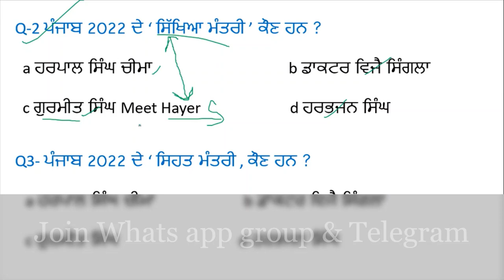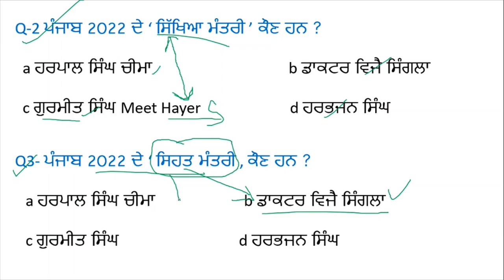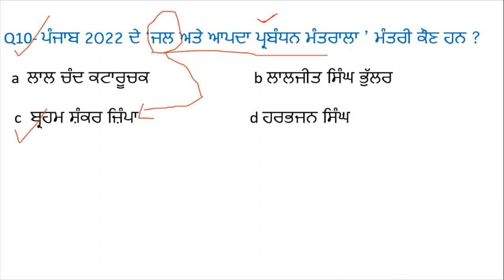Punjab Cabinet Ministry Name Punjab Gk Class For Fci Exam Punjab Police Sub Inspector Constable Gk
Hello Friends This is a Informative Channel and This Video is Full Information About about punjab police gk class for constable exam and punjab police gk class for sub inspector exam 2022 punjab gk class for fci watchman exam 2022 punjab naib tehsildar gk class in punjab punjab mantri mandal or punjab new ministry class with funny trick class punjab 2022 general knowledge of punjab punjab current affiars class in punjab for punjab govt exam preparation 2022